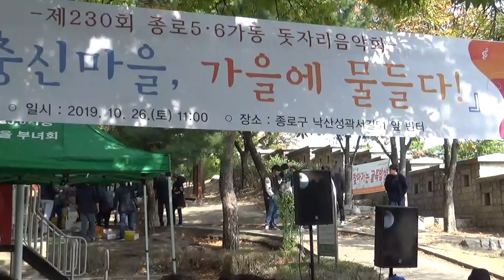박희진[목포의완행열차//장윤정]종로구5.6동주민돗자리축제2019/10/26